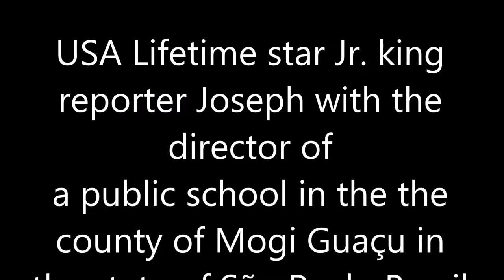USA Lifetime star Jr king reporter Joseph in Brazil summer 2019